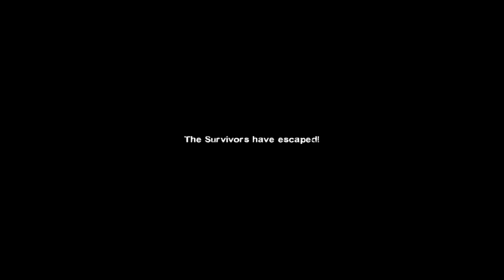The Chapter 1 Finale!!!! | Left 4 Dead 2 | Chapter #1 (The Atrium)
Any Recommendations on what you want to see next are welcome. Leave all suggestions in the comments section. Thank you in advance :)

Hello everyone and welcome to a small video that is 100 percent jam packed with action so your guy's faces can grab a drink or snack and kick back and relax.
I hope you enjoy/enjoyed.
Its free and always will be and the support means the world to me.
I've been DifferingContent. Catch you later and I hope to see your face around again.